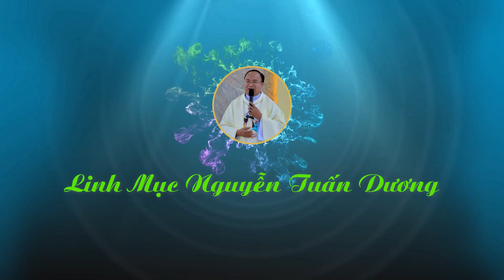MÀN TRÌNH DIỄN XIẾC VOI TUYỆT VỜI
THÁNH CA - BÀI GIẢNG CÔNG GIÁO